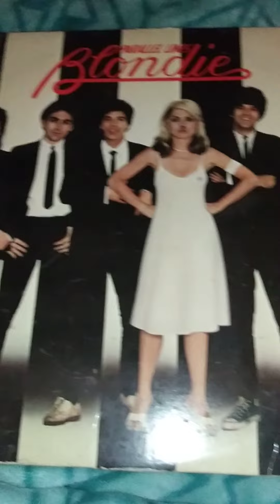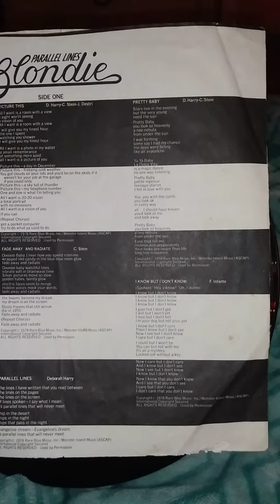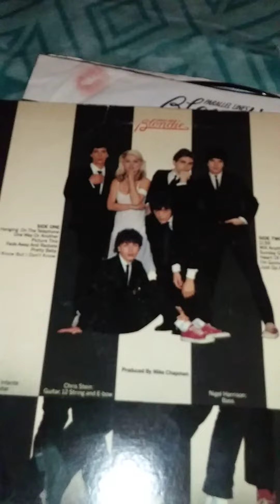GINGER'S ALBUM ARCHIVES..BLONDIE/ PARALLEL LINES#SLEAVE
Well 'PARALLEL LINES' Made a moment in my life..it wasn't until 'Heart of glass' that things changed..